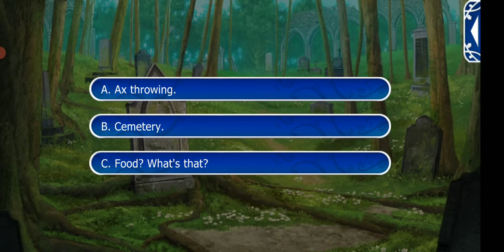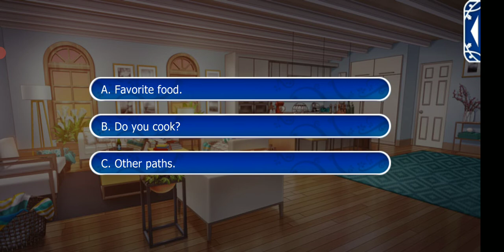Abel Season 1 Episode 9 Part 1